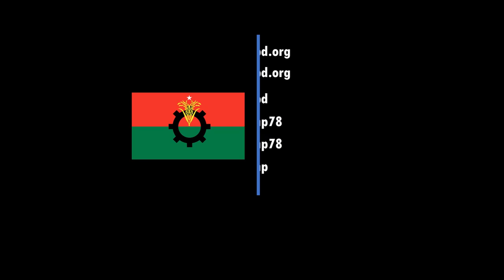২১ জুলাই, ২০২১ | ‘করোনা সংক্রমণে জনজীবন বিপন্ন’: মির্জা ফখরুল ইসলাম আলমগীর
২১ জুলাই, ২০২১
পবিত্র ঈদ-উল-আযহার দিনে শহীদ জিয়ার মাজারে বিএনপি’র শ্রদ্ধা নিবেদন
‘করোনা সংক্রমণে জনজীবন বিপন্ন’: মির্জা ফখরুল ইসলাম আলমগীর

সরকারের উদাসীনতা ও অযোগ্যতার কারণেই ‘করোনা সংক্রমণে জনজীবন বিপন্ন’ বলে মন্তব্য করেছেন বিএনপি'র মহাসচিব মির্জা ফখরুল ইসলাম আলমগীর।

আজ বুধবার পবিত্র ঈদুল আজহার দিনে রাজধানীর শেরেবাংলা নগরে বিএনপির প্রতিষ্ঠাতা শহীদ প্রেসিডেন্ট জিয়াউর রহমানের মাজারে বিএনপির স্থায়ী কমিটির পক্ষ থেকে শ্রদ্ধা নিবেদন, মাজার জিয়ারত ও দোয়া মুনাজাত শেষে তিনি সাংবাদিকদের সাথে আলাপকালে এ মন্তব্য করেন।

তিনি বলেন, বাংলাদেশে এই মুহুর্তে এই সরকারের উদাসীনতা ও অযোগ্যতার কারণে জনগনের জীবন বিপন্ন হয়ে পড়েছে।

আমরা আজকে এখানে জিয়ারত করে পরম করুণাময় আল্লাহতালার কাছে এই দোয়া করেছি যে, তিনি যেন এই ভয়াবহ মহামারী যা সারাবিশ্বে সমগ্র মানবজাতিকে বিপন্ন করে ফেলেছে তা থেকে রক্ষা করেন, আল্লাহ তায়ালা যেন এই দেশের মানুষকে ক্ষমা করেন এবং এই ভয়াবহ মহামারী থেকে তাদেরকে মুক্ত করেন।

ঈদ উদযাপন প্রসঙ্গ টেনে মির্জা ফখরুল বলেন, এমন একটা সময়ে আমরা ঈদুল আজহা পালন করছি, যখন আমাদের চেয়ারপারসন সাবেক প্রধানমন্ত্রী দেশনেত্রী বেগম খালেদা জিয়া যিনি সারাজীবন ত্যাগ স্বীকার করে এদেশের মানুষের কল্যাণের জন্য কাজ করেছেন, গণতন্ত্রের জন্য কাজ করেছেন তিনি আজকে কারারুদ্ধ হয়ে আছেন অসুস্থবস্থায়। আমাদের দলের ভারপ্রাপ্ত চেয়ারম্যান তিনি দেশান্তরী হয়ে নির্বাসিত অবস্থায় আছেন।

বিএনপি মহাসচিব বলেন, লক্ষ লক্ষ মানুষ আজকে মিথ্যা মামলায় জর্জরিত হচ্ছে, গুম হয়ে যাচ্ছে-এই একটা অবস্থা বাংলাদেশে বিরাজ করছে।

গণতন্ত্রহীনতার এই সময়ে আল্লাহতালার কাছে আমরা প্রার্থনা করেছি, দোয়া চেয়েছি আল্লাহতালা যেন এদেশে গণতন্ত্র প্রতিষ্ঠা করেন, আল্লাহ তায়ালা যেন এ দেশের মানুষকে সত্যিকার অর্থেই ১৯৭১ সালের যে স্বাধীনতার চেতনা গণতান্ত্রিক রাষ্ট্র ব্যাবস্থা সেটা প্রতিষ্ঠা করতে আমাদেরকে সুযোগ করে দেন।

‘মাস্ক পড়ুন, নিরাপদ থাকুন’ উল্লেখ করে মির্জা ফখরুল বলেন, আমি আবেদন জানাচ্ছি যে, আপনারা সবাই দূরত্ব বজায় রাখবেন, মাস্ক পড়বেন এবং নিজেকে নিরাপদ রাখার চেষ্টা করবেন।

তিনি বলেন, আমাদের দলের চেয়ারপারসনের পক্ষ থেকে, ভারপ্রাপ্ত চেয়ারম্যানের পক্ষ থেকে ঈদে শুভেচ্ছা জানাচ্ছি।

আপনাদের মাধ্যমে দেশবাসীকে আমি ঈদ মোবারক জানাচ্ছি এবং দোয়া করছি সকলের জন্য তারা যেন করোনা মহামারী থেকে মুক্ত হতে পারেন।

সকাল ১১টা ২০ মিনিটে দলের স্থায়ী কমিটির সদস্য মির্জা আব্বাস, গয়েশ্বর চন্দ্র রায়, নজরুল ইসলাম খানকে নিয়ে বিএনপি মহাসচিব শেরেবাংলা নগরে প্রয়াত রাষ্ট্রপতি জিয়াউর রহমানের সমাধিস্থলে আসেন।

সামাজিক দূরত্ব বজায় রেখে তারা ফাতেহা পাঠ করে বিশেষ মুনাজাত করেন।

বিএনপি চেয়ারপারসন খালেদা জিয়া সবসময় ঈদের দিন দলীয় কর্মসূচি শেষ করে জিয়াউর রহমানের কবর জিয়ারত করতেন।

২০১৮ সালে রাজনৈতিক উদ্দেশ্য প্রনোদিত ষড়যন্ত্রমূলক মামলায় বেগম জিয়াকে কারাগারে প্রেরণের পর দলের মহাসচিবসহ স্থায়ী কমিটির সদস্যরা সেই ধারাবাহিকতা ধরে রাখতে প্রতি ঈদে দলের প্রতিষ্ঠাতার কবর জিয়ারত করে আসছেন।

এরপর বিএনপির যুগ্ম মগাসচিব ও ঢাকা মহানগর বিএনপির সভাপতি হাবিব উন নবী খান সোহেলের নেতৃত্বে ঢাকা মাহানগর দক্ষিণ বিএনপি, যুবদলের সভাপতি সাইফুল ইসলাম নীরব ও সাধারণ সম্পাদক সুলতান সালাউদ্দিন টুকুর নেতৃত্বে যুবদলের কেন্দ্রীয় কমিটি, স্বেচ্ছাসেবক দলের ভারপ্রাপ্ত সভাপতি মোস্তাফিজুর রহমান ও সাধারণ সম্পাদক আব্দুল কাদের ভূঁইয়া জুয়েলের নেতৃত্বে স্বেচ্ছাসেবকদল জিয়ার মাজারে শ্রদ্ধা জানায়।

এছাড়াও ঢাকা মহানগর উত্তরের যুবদলের সভাপতি এসএম জাহাঙ্গীর ও সাধারণ সম্পাদক শফিকুল ইসলাম মিল্টনের নেতৃত্বে মহানগর উত্তর যুবদলের পক্ষ থেকে শ্রদ্ধা জানানো হয়।